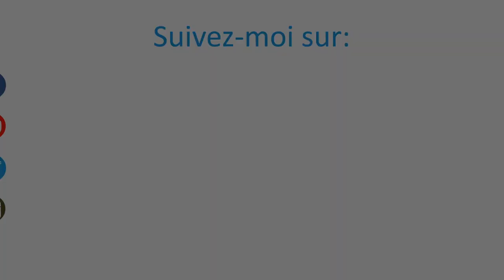Étudiant et multi-investisseur (interview)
Dans cette vidéo, j'ai le plaisir d'interviewer Marvin, qui est étudiant et déjà multi-investisseur. Je trouve son parcours très inspirant, je vous laisse le découvrir.

Téléchargez librement et gratuitement mon livre « Comment louer plus cher et payer moins d’impôts avec la location meublée ?